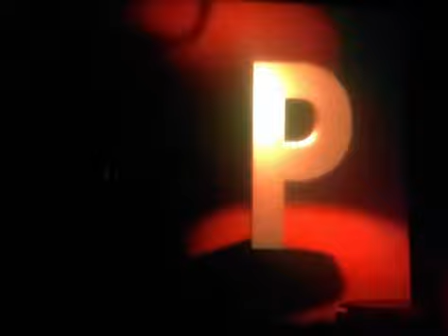A Funding Video For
PBS Great Performances Funding Credits (Full)

For @hoanganhle0400